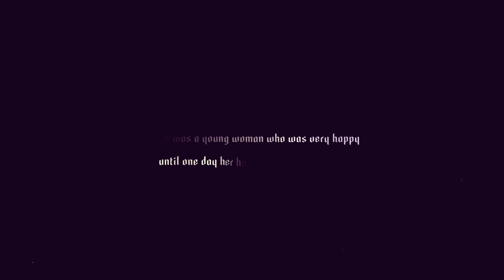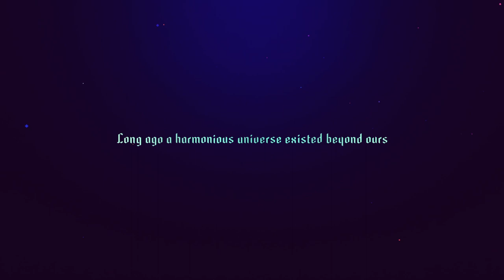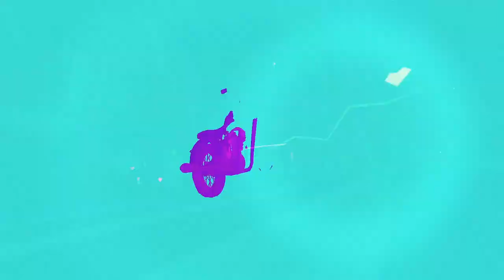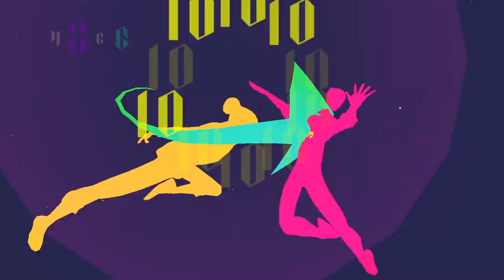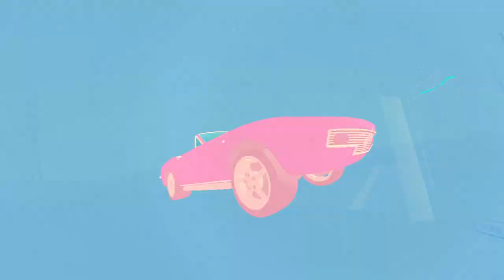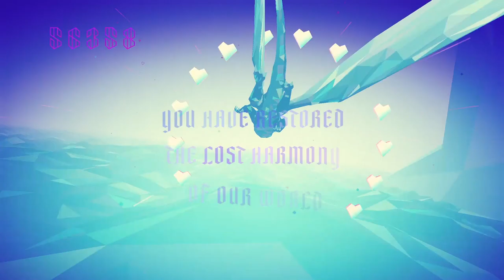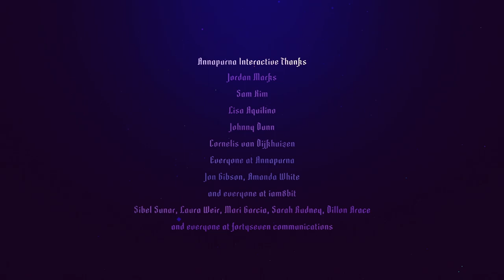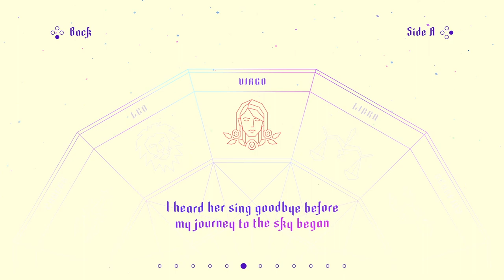A Wild Ride Through Our Hearts - Sayonara Wild Hearts - Quick Play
A wild and beautifully trippy adventure through the arcanas of broken hearts.

"Quick Plays" are when we just take a quick look at the game! We may finish it, we may not, who knows?! It's quick!